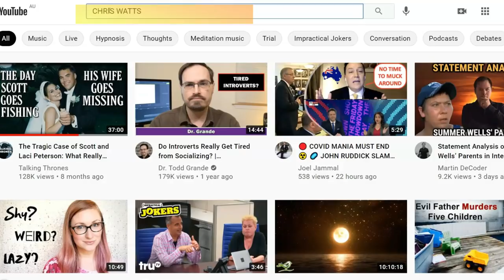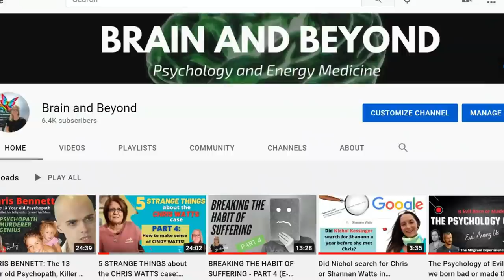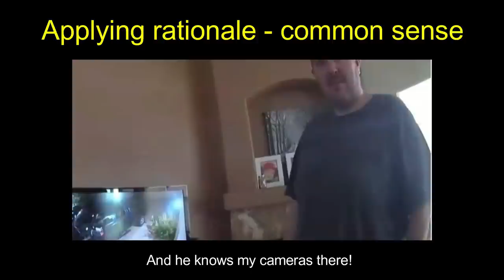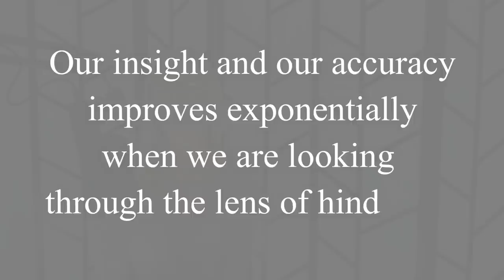5 STRANGE things about the CHRIS WATT'S CASE: PART 5 - NATHAN TRINASTICH - The Accidental Detective!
This is Part 5 of my 5 video series on Chris Watts.

This video is all about Nathan (Nate) Trinastich (Chris Watt's neighbour) who assisted police when he showed them his video surveillance footage. Nate's early action resulted in swift justice for Shanann, Bella, CeCe and Niko.

Nate is an unassuming character who would have had no idea what he was about to be swept up into. His red hat on backwards, his intense and evaluative gaze – his rationally systematic thought processes and his spontaneous and accurate analysis of the small details of the situation. His capacity to apply logic and rational thought, was both impressive and – we now know, spot on!

Nate said the things that made Chris’s behaviour suspicious to him was:

• Chris never really looked at the video footage – Nate said if it was him in that situation he would be intensely looking, trying to see if anyone came near or in the house, if Shannan left, etc – But Nate said Chris was distracted and in a way, disinterested by the CCTV footage

• Nate said Chris’s body language was off – he noticed Chris swaying back and forth, his hands on his head and presenting in a way that Nate concluded was “not right at all”

• He also thought it was perculair that Chris persisted in explaining he had to bring certain tools out to the car and seemed to be overly descriptive in that regard. Nate thought Chris seemed to be making a big deal over something, in normal circumstances would be inconsequential – and he was right.

In this video I will have a closer look at Nate's behaviour and explain, through a lens of Social Psychology, why it is interesting to me.

The Bystander Effect is a phenomenon whereby many people don’t offer help and support, don’t like to get involved in these kind of situations. They just hope someone else will take care of the situation.

There are sticky-beaks too - and in this age of cell phones and pocket-cameras, many people will be quick to video the event, but less likely to stick their necks out to help! Nate may not have known how much help he would provide this case, but point is - he was highly instrumental in the swift arrest and conviciton of Chris Watts.

There are some other incredibly interesting and wellknown examples of the Bystander Effect, such as the violent removal of a normal everday well behaved passenger (a doctor) from a United Airlines flight - simply because it was overbooked.

I want to end this video, which is intended to be a little lighter than parts 1-4 with a shoutout, and THANK YOU to Nickole, to Nate and to the community that all assisted in the quick arrest of CW and helped bring justice to the short, but beautiful lives of Shanann, Bella, CeCe and Niko.

Jo Bailey